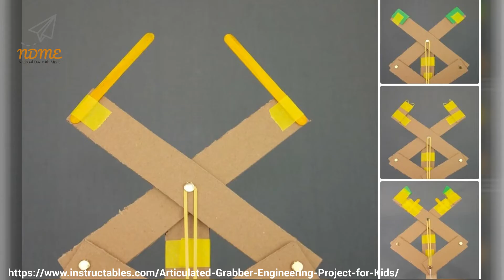National Kid Inventors Day! January 17th 2023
When you think of it, invention of the shovel was groundbreaking
But it was the invention of the broom that swept the nation.